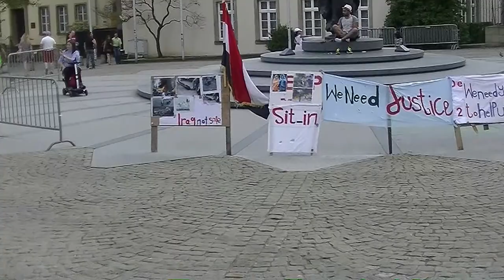Luksemburg (Luxembourg)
W trakcie wycieczki po krajach Beneluksu jeden dzień spędziliśmy w Luksemburgu. Ten niewielki kraj o powierzchni 2 586 kilometrów kwadratowych jest jednym z najbogatszych krajów na kontynencie europejskim.

Na naszym kanale Filmowe relacje z wycieczek publikujemy film prezentujący cały pobyt w krajach Beneluksu.